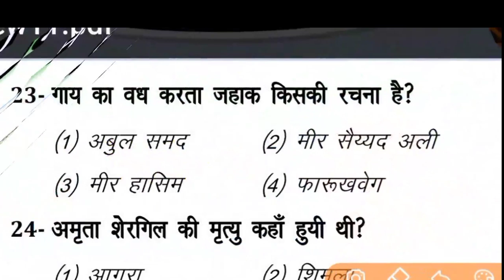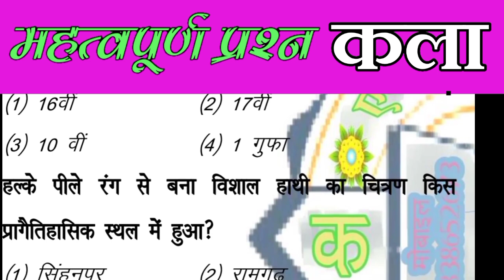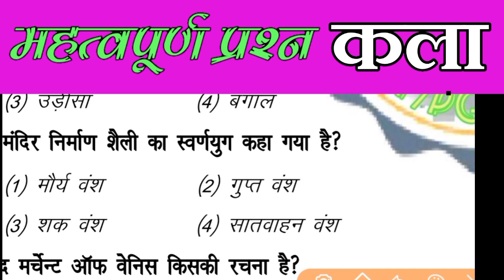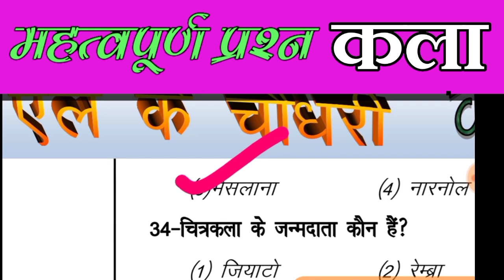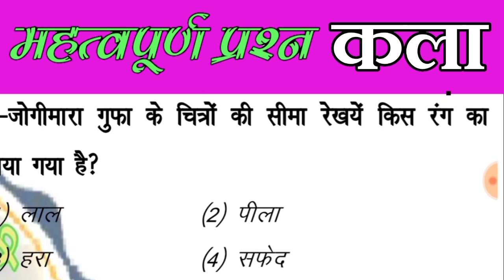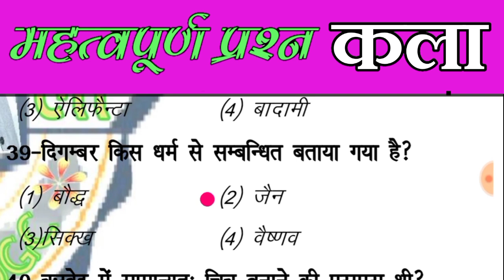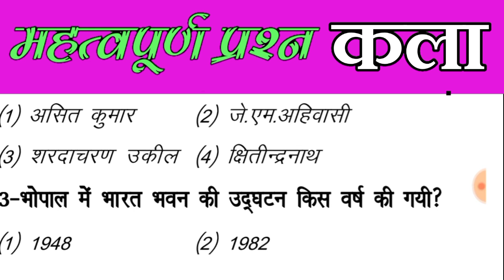important question, art question, महत्वपूर्ण प्रश्न, कला विषय के महत्वपूर्ण प्रश्न, एलके चौधरी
इस वीडियो में कला विषय के महत्वपूर्ण प्रश्न जो परीक्षा के लिए महत्वपूर्ण है।